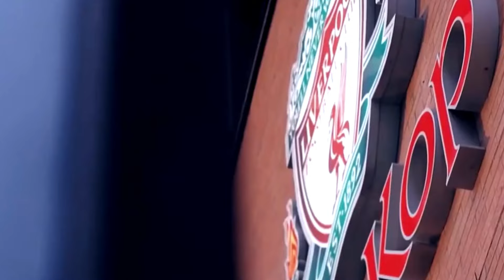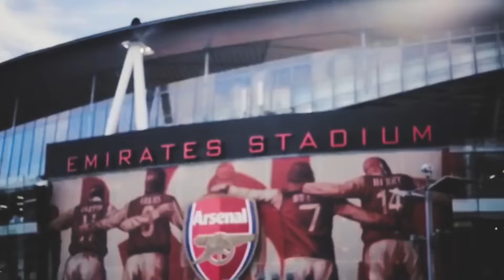bản tin 15/5 : Ronaldo sắp gia hạn cùng Al Nassr , De Bruyne kiến ​​tạo nhiều thứ 2 lịch sử EPL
bản tin 15/5 : Ronaldo  sắp gia hạn cùng Al Nassr , De Bruyne kiến ​​tạo nhiều thứ 2 lịch sử EPL Đừng bỏ lỡ các tin tức thể thao tại Playlist dưới đây ⬇️